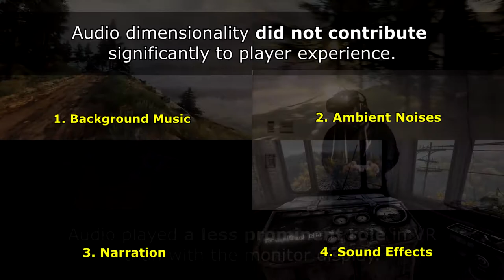[HCIGames Study] The Vanishing of Ethan Carter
Author(s):

Katja Rogers
Giovanni Riberio
Rina Wehbe
Lennart Nacke
Michael Weber

Edited and recorded by: Joseph Tu

Appearances:
Person 1: Kateryna Morayko
Person 2: Joseph Tu

Programs Used:
Sony Vegas 13.0
OBS Studio

Game: The Vanishing of Ethan Carter
Initial release date: September 25, 2014
Developer: The Astronauts
Engine: Unreal Engine
Genre: Adventure game
Awards: BAFTA Games Award for Innovation
Designers: Adrian Chmielarz, Krzysiek Justyński